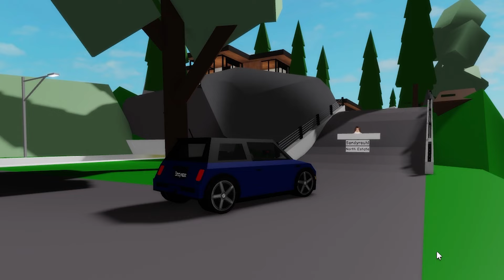die BÖSE NACHBARIN 👩🏻‍🦰 ärgert die MÄDCHEN-WG 😈 in BROOKHAVEN 🏡 Roblox Roleplay Story RP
Im heutigen ROBLOX Brookhaven Video gibt es wieder die MÄDCHEN-WG Staffel 2 Folge 2!

Ingame-Name: Sandyrauhl